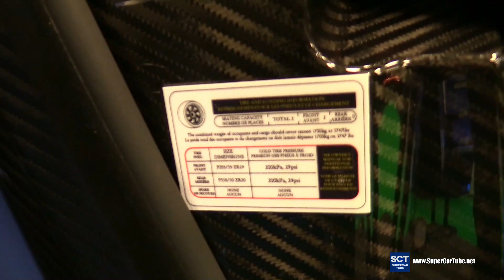2015 Pagani Huayra - Exterior and Interior Walkaround - 2016 Montreal Auto Show